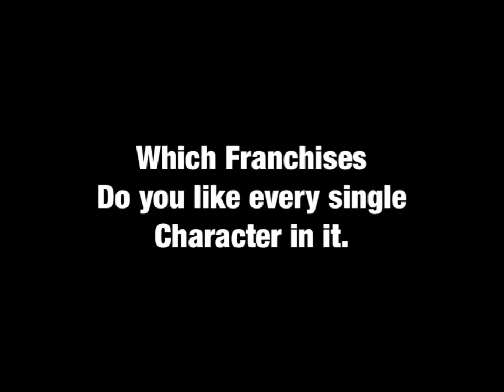Question for everyone #75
If you don’t know what I’m talking about? It’s were you breakdown some franchises with no bad characters in your opinion.
Anyways, here’s mine.

Megaman
Every Single Marvel Film
Aqua Teen Hunger Force
Every Single Godzilla Film
Johnny Test
Every Single DC Film
Every Single DreamWorks Film
Five Night’s At Freddy’s
The Super Mario Bros Franchise